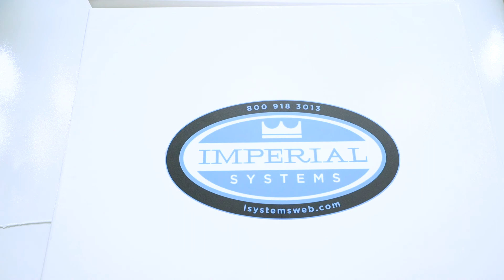Medium Pressure Baghouse - New Features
Imperial Systems, Inc presents the redesigned Medium Pressure BRF Baghouse. The BRF baghouse is perfect for many dust collection applications. A baghouse is a dust collector that uses cloth bags as filters. With the Medium Pressure BRF, all the bag filters are cleaned with compressed air pulses. Watch the video to see how this new baghouse design improves dust collection.